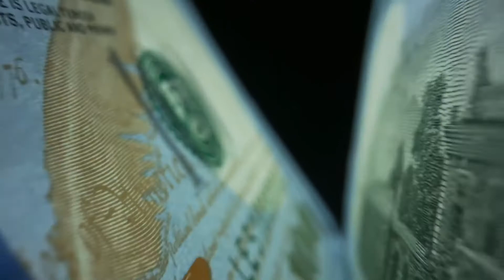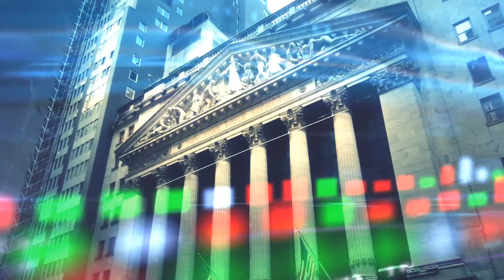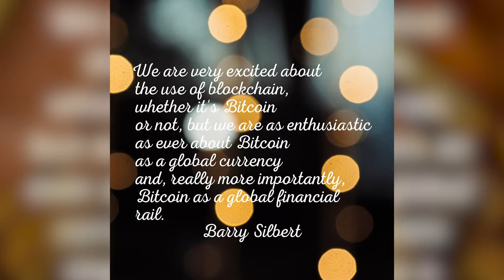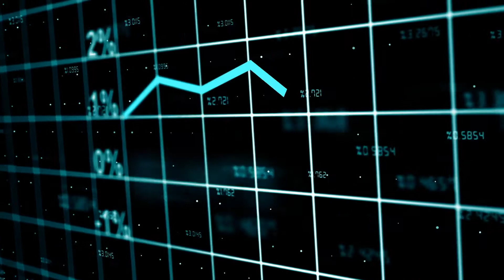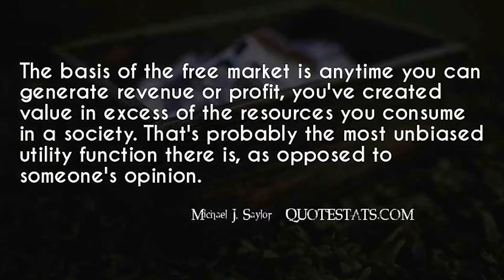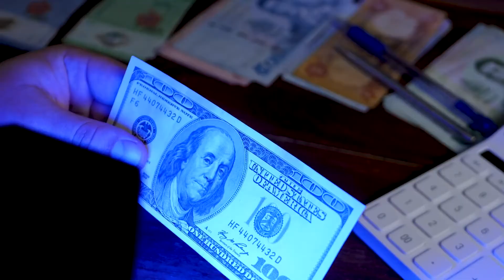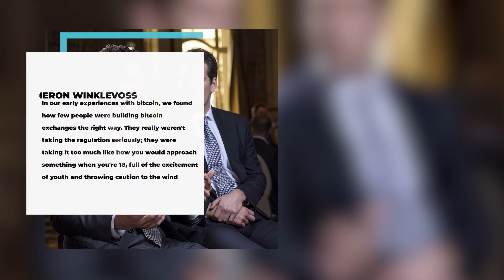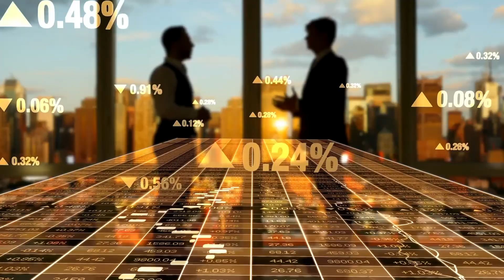Top Cryptocurrency Investors Share All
Today, top cryptocurrency investors share all. You'll learn what cryptocurrency they're investing in, how they've achieved their wealth prior to investing in cryptocurrency and lastly we'll share some of their most famous quotes on cryptocurrency.

First though, do you think cryptos will eventually replace the dollar?

Today we'll discuss the following 5 top cryptocurrency investors:

Barry Silbert: the founder and CEO of Digital Currency Group, a conglomerate of five cryptocurrency-focused companies.

Michael Saylor: Crypto Bull Michael Saylor is an American entrepreneur and business executive, who co-founded and leads MicroStrategy, a company which provides business intelligence, mobile software, and cloud-based services.

Tyler and Cameron Winklevoss: Tyler Winklevoss is an American investor, founder of Winklevoss Capital Management and Gemini cryptocurrency exchange with his brother Cameron Winklevoss and a Harvard classmate of theirs, Divya Narendra. The brothers sued Mark Zuckerberg, claiming he stole their ConnectU idea to create  Facebook. The 2 brothers were also in the 2008 Summer Olympics for rowing. Forbes estimates that each twin has a cryptocurrency holding of $1.4 billion

Elon Musk  is an entrepreneur and business magnate. He is the founder, CEO and Chief Engineer at Tesla, SpaceX and early-stage investor in countless startups. He is well known to be very bullish and vocal on Altcoins.

Here's a minute by minute of Top Cryptocurrency Investors Share All  👇

0:00 Top Cryptocurrency Investors Intro
1:28 Barry Silbert Crypto
4:29 Michael Saylor Bitcoin
7:58 Tyler & Cameron Winklevoss Crypto
10:37 Elon Musk Top Cryptocurrency Investor